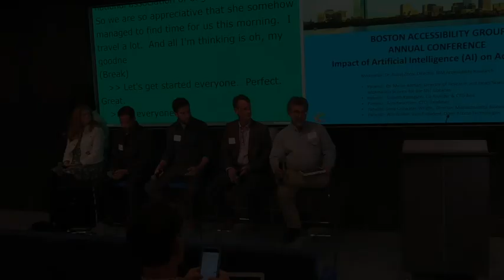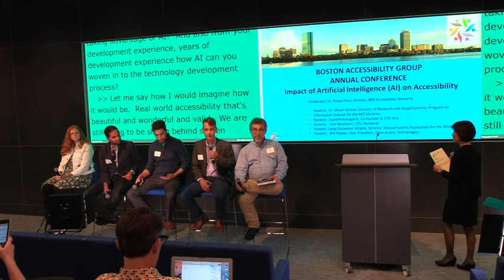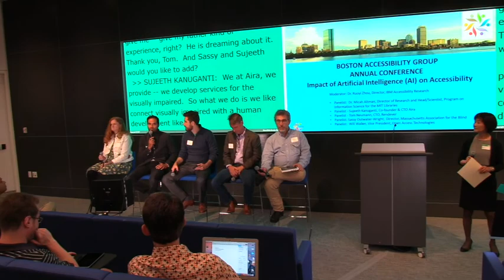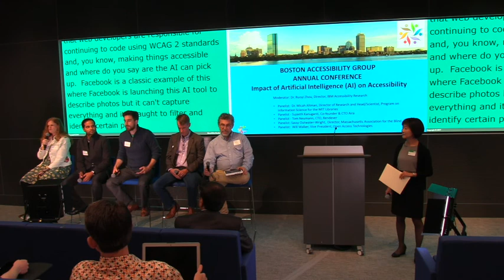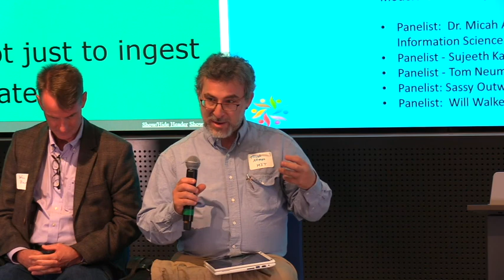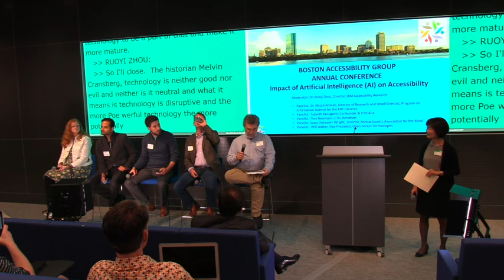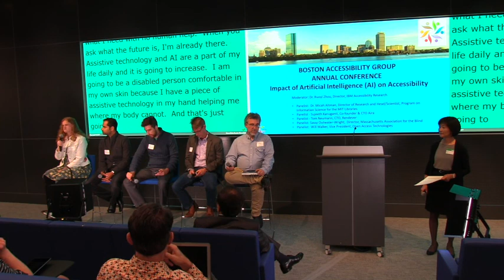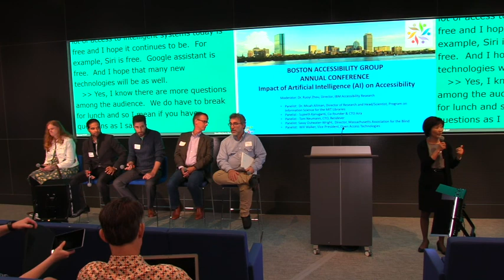The Impact of Artificial Intelligence on Accessibility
Panel session from the 2017 Boston Accessibility Conference that includes: IBM, MIT, Open Access Technologies, Rendever, Aira and the Massachusetts Association of the Blind.

Discussion focused on the potential of AI technologies to enhance and extend the independence, quality of life, and experiences of people with physical or cognitive impairments.